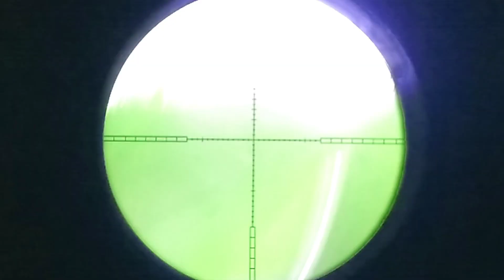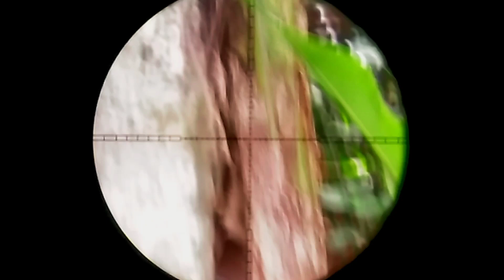Sikat habis‼️Tampa ampun hama monyet kera❗tembak 🐒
Sikat habis Tampa ampun hama monyet kera
Hama monyet kera liar ini,selain mengganggu semua tanaman.
Mereka juga memakan telur ayam,sudah sangat kualahan dalam menghadapi serangan hama monyet kera ekor panjang ini